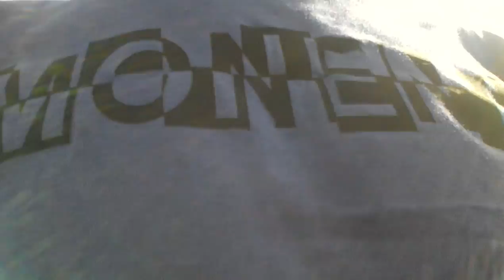Влог часть -1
прогулка по Великий Новгород